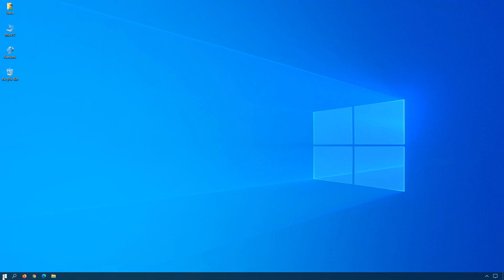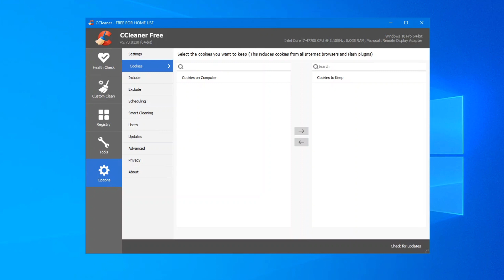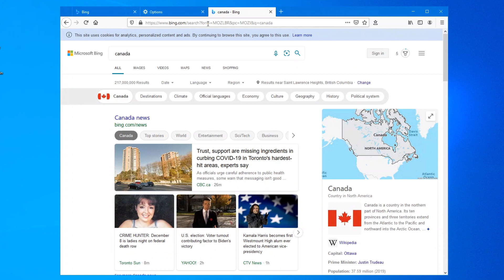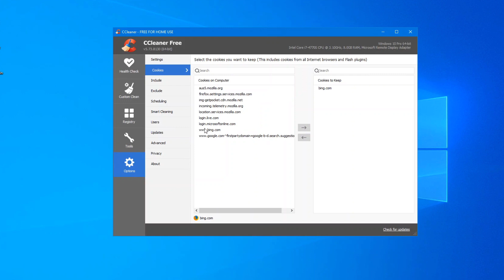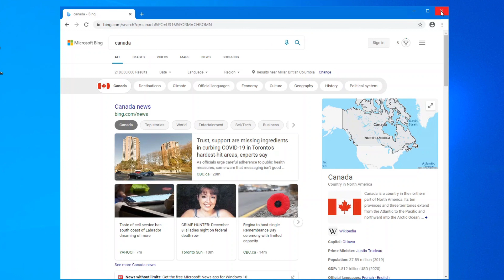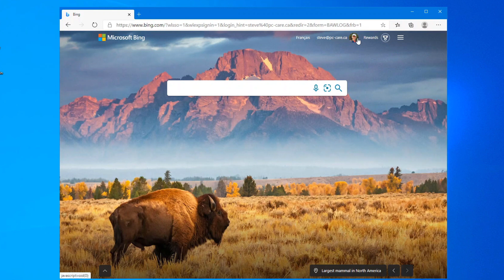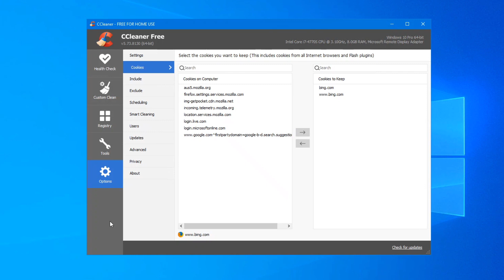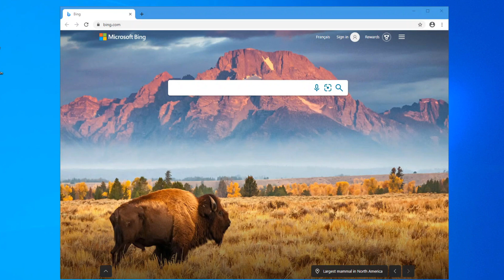How to use Microsoft Bing to search the internet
In this third video of my search engine series, we will be looking at Microsoft Bing, formerly known as just bing.   Microsoft Bing has about 2.5% of the market share in Internet searches.  One of the reasons why I will not be looking at Yahoo separately is because Yahoo actually utilizes Bing for its searches so Bing has roughly 4.1% of the market share.